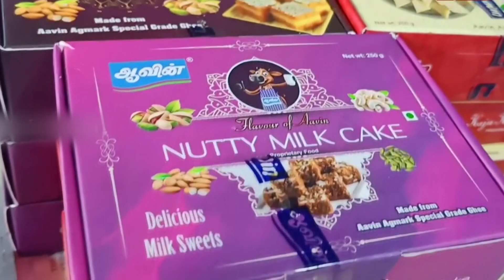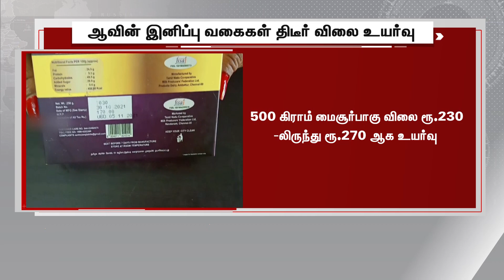ஆவின் இனிப்பு வகைகள் திடீர் விலை உயர்வு | Aavin | Sweets | Price